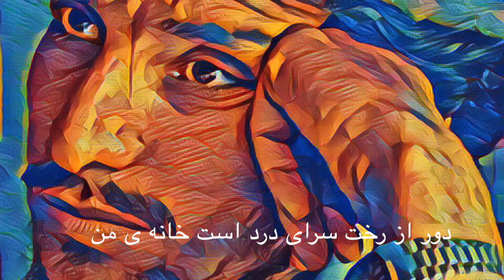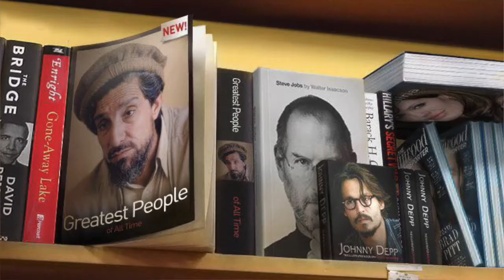خورشید من کجائی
دور از رخت سرای درد است خانه ی من
خورشید من کجایی سرد است خانه ی من
دیدم تو را ز شادی از آسمان گذشتم
جانان من چو گشتی دیگر ز جان گذشتم
آخر خودت گواهی: من از جهان گذشتم
بی تو کنون سرای درد است خانه یمن
خورشیدی من کجایی
سرد است خانه ی من
من دردمند عشقم درمان من تویی، تو
من پای بند صدقم، پیمان من تویی، تو
امید من تویی، تو، ایمان من تویی، تو
دور از رخت سرای سرد است خانه ی من
خورشید من کجایی
سرد است خانه من
غیر از تو من به دنیا یار دیگر ندارم
جز از خیال عشقت فکر به سر ندارم
سر می دهم ولیکن دست از تو بر ندارم